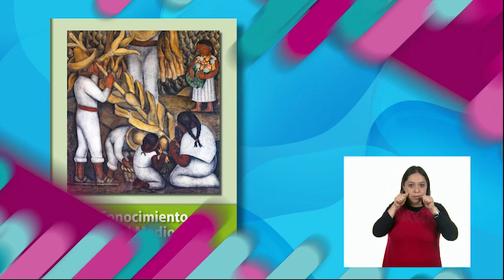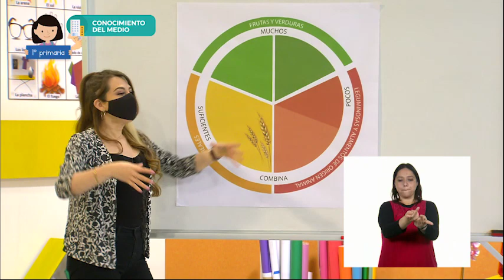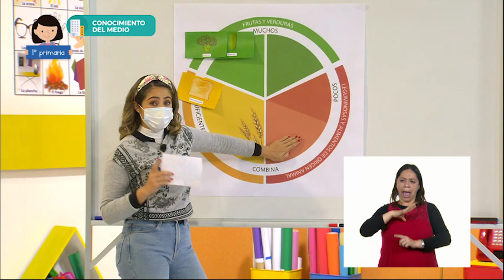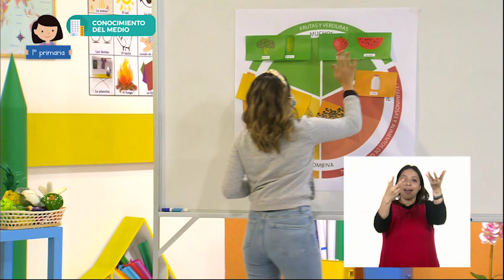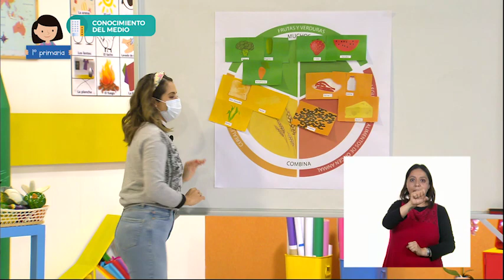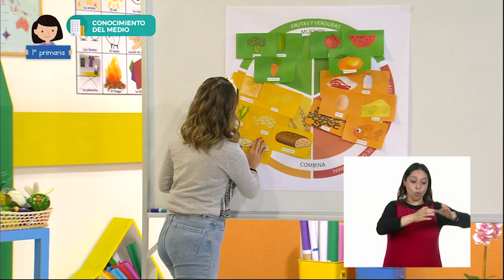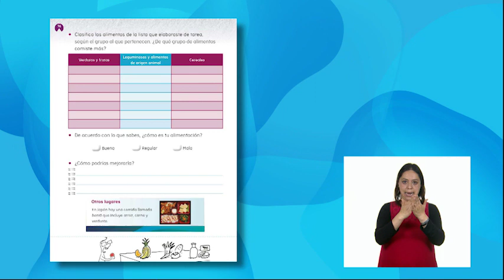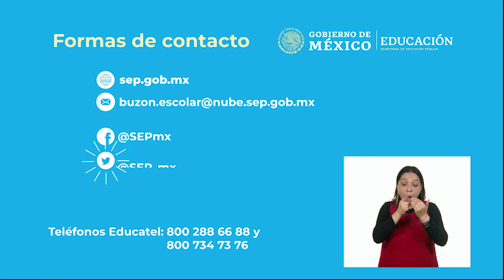AprendeEnCasa III | 1º Primaria | Con del Med | Los tres grupos de alimentos | 29 de enero 2021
En esta clase de Conocimiento del Medio Reconoce las distintas partes del cuerpo, y practica hábitos de higiene y alimentación para cuidar su salud.